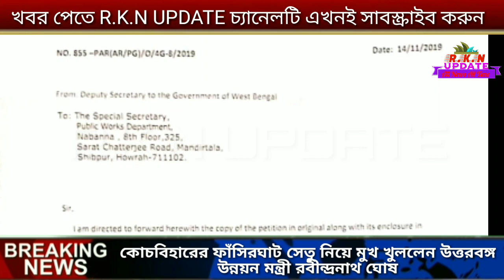কোচবিহারের ফাঁসিরঘাট সেতু নিয়ে মুখ খুললেন উত্তরবঙ্গ উন্নয়ন মন্ত্রী